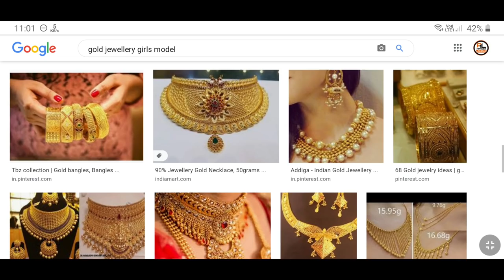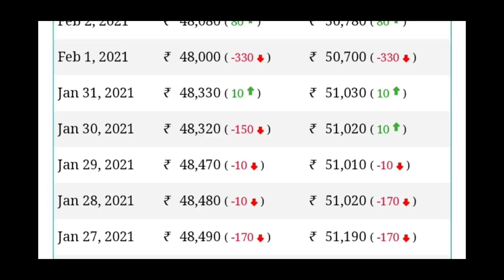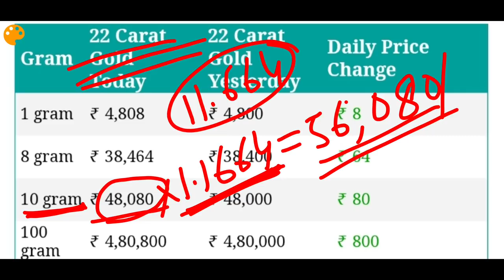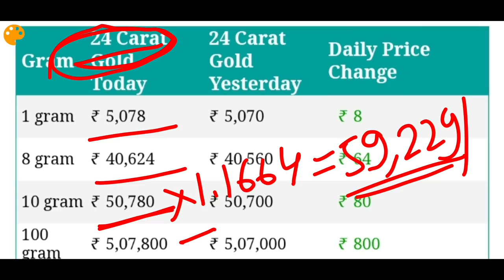ajke sonar dam | ajke sonar dam koto | today gold rate | today gold price [GOLD]